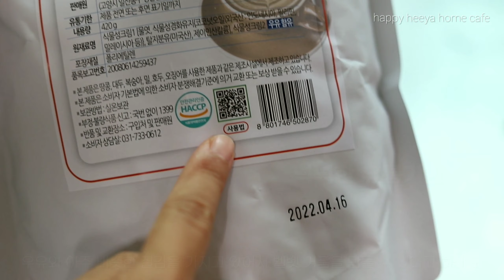#15. 저렴하게 라떼아트연습 하기☕ㅣ플랜잇커피머신 ㅣ엄폴라떼아트파우더 언박싱🎁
안녕하세요. 행복한희야입니다.
오늘은 라떼아트파우더가루로 라떼아트 연습을 해봤습니다.
영상보시고 파우더구입을 고민하시는 분들께 조금 도움이 되길 바래봅니다.

화면설정은 1080p로 해놓으시면 고화질로 감상하실수있습니다.

🎵Track : I want to play / happy family / A warm breeze

🎞️  Kinemaster & VLLO